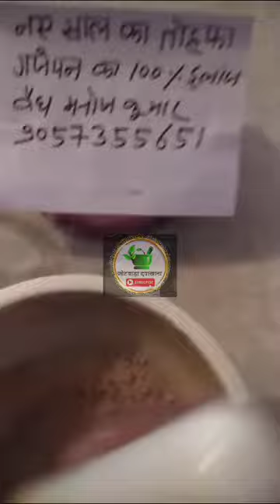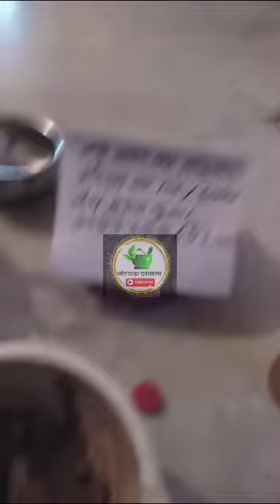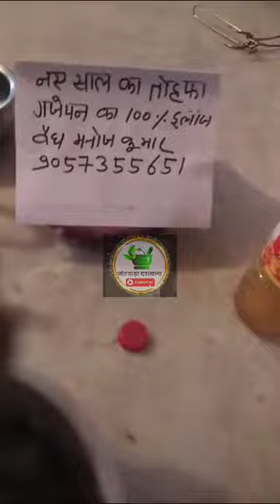Herbal ayurvedic hair oil 🌿गंजेपन का इलाज 100% गारंटी -Homemade ayurvedic Hair Oil - Hair Growth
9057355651 ayurvedic aushadhalay mein sabhi ka swagat hai balon ka jhadna tutana ganjapan dandruff ine sabhi tarah ki problem ko Puri tarike se theek Kiya jata hai

homemade hair growth oil, hair oil, Hair growth oil for fast hair growth
Herbal ayurvedic hair oil
Ayurvedic herbal hair oil, hair loss treatment
Ayurvedic herbal hair oil

गंजेपन का इलाज,गंजेपन का घरेलू इलाज,बाल उगाने का इलाज,गंजेपन,गंजेपन का पक्का इलाज,गंजापन का इलाज,गंजेपन का रामबाण इलाज,गंजेपन का रामबाण घरेलू इलाज,गंजेपन का होम्योपैथिक इलाज,गंजेपन का रामबाण इलाज हैं फिटकरी,गंजापन,गंजेपन और गंज का आजमाया हुआ शर्तिया इलाज,गंजेपन का उपाय,गंजेपन का रामबाण तेल,गंजापन और बालों के झड़ने का रामबाण इलाज,गंजेपन का आयुर्वेदिक उपचार,बाल झड़ने का इलाज,गंजापन दूर करने के उपाय,गंजेपन के कारण,गंजेपन से छुटकारा पाने का घरेलू उपाय